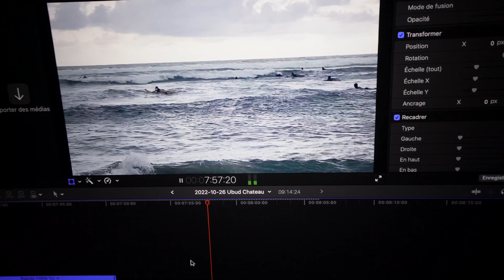ma première vague